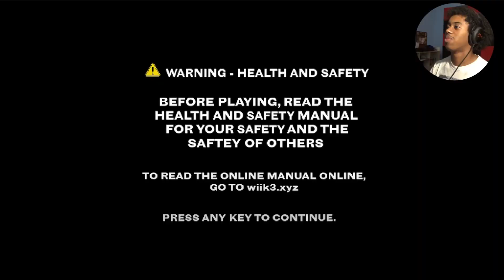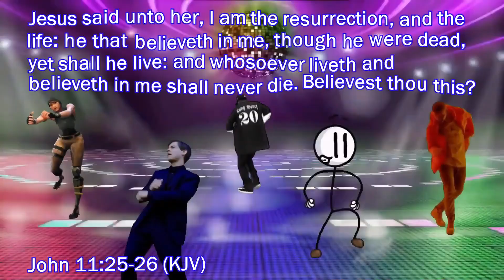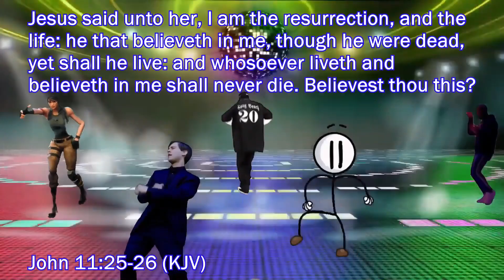MATT IS FREAKING TRIPPING! | Friday Night Funkin Neo Matt Mod (Wiik 3 Update) #52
Friday Night Funkin Filled With: Bars, Rage, fun, and more.  This Game seriously drains the energy out of me each episode no lie.

SA~

(Yes, they put the actual profanity word in their link. Don't ask me why...)